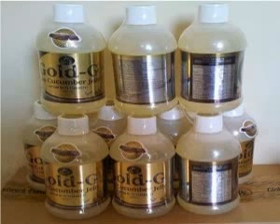087848271999 distributor Jelly Gamat Gold G asli jakarta bandung surabaya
Pemesanan Jelly Gamat Gold G asli murah KETIK: Nama Produk.JmlPesan.Nama Anda.Alamat.Kodepos Kirim ke 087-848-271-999 BAPAK PAMUJI

Jelly Gamat Gold G Sea Cucumber Gold G Sea Cucumber Jelly Gamat Emas